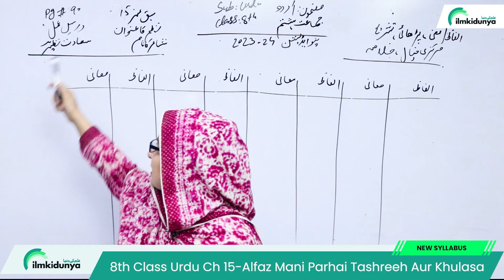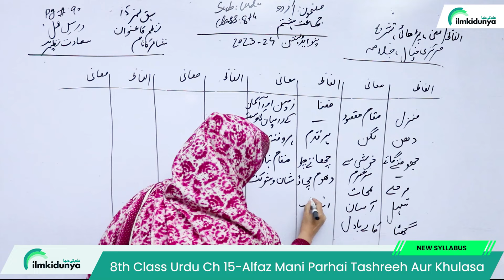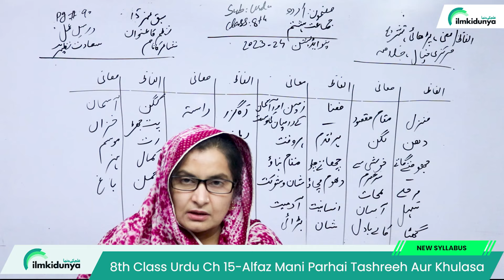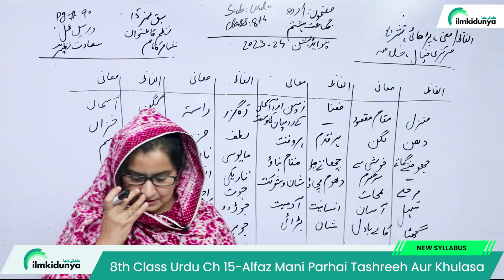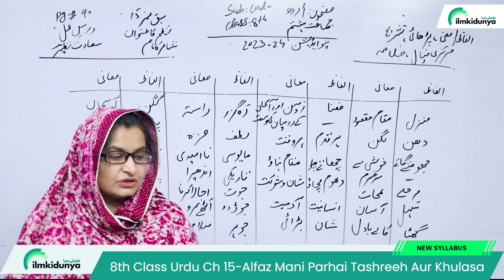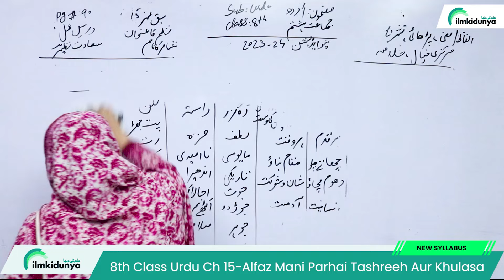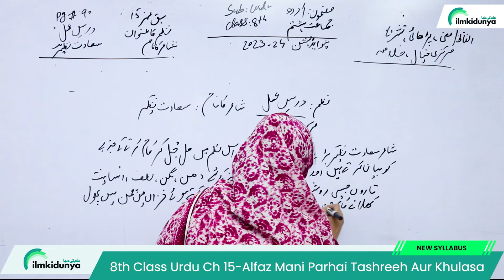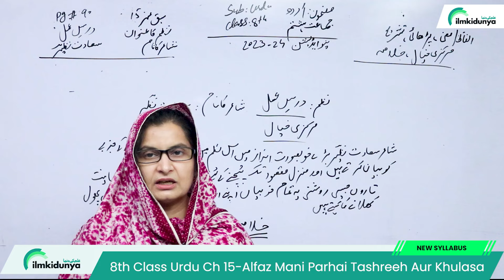8th Class Urdu book Chapter 15 Alfaz Maini - Class 8 Urdu Chapter 15 Tashreeh - SNC 2024 | PTTB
8th Class Urdu book Chapter 15 Alfaz Maini - Class 8 Urdu Chapter 15 Tashreeh - SNC 2024 | PTTB
Teacher explains 8th Class Urdu New Book Chapter 15 Darse Amal. The Topic is coverd all punjab textbook board is 8th Class Urdu book Chapter 15 Alfaz Maini - Class 8 Urdu Chapter 15 Tashreeh - SNC 2024 | PTTB